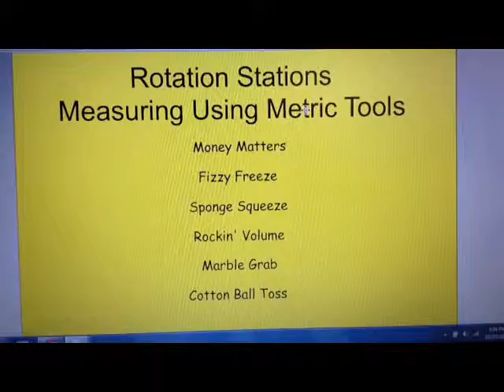Measuring Using Metric Tools